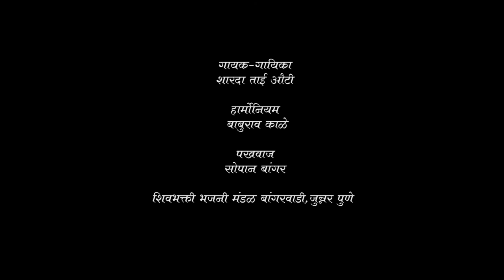आपुलिया बळे नाही मी बोलत | सुंदर अभंग गायन | आवर्जून पहा | Yogiraj Bhakti | Yogiraj Musics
Artist :
Harmonium:
Pakhwaj :
Singer  :